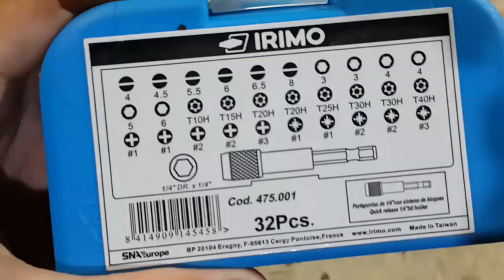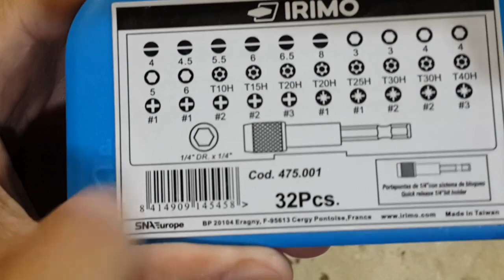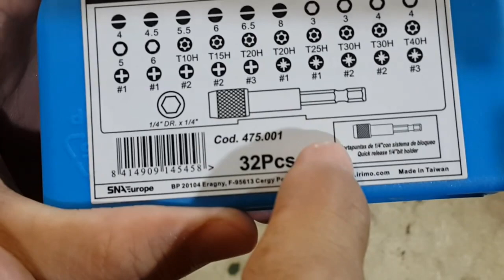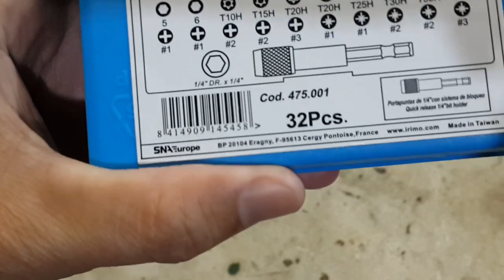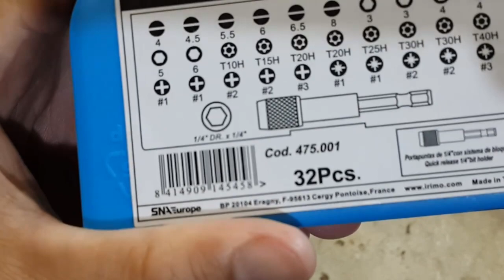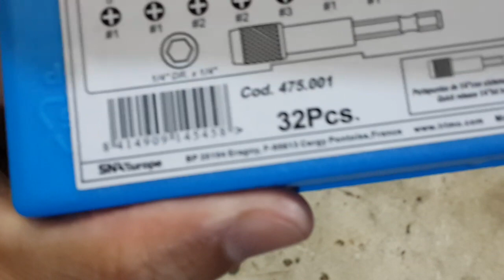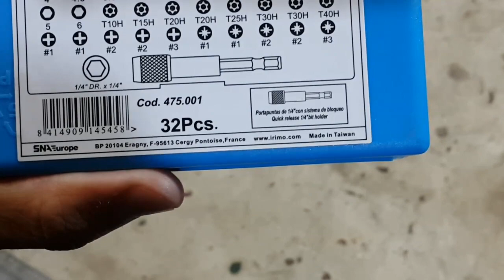PUNTAS para atornillar con TALADRO | IRIMO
Si querés usar tu taladro para colocar tornillos, nada mejor que un Set completo de puntas y su Soporte.
Apto para cualquier taladro o atornillador.

👉Cualquier duda,  dejalo en los comentarios 👍👍👍